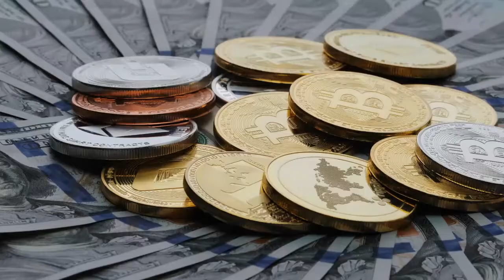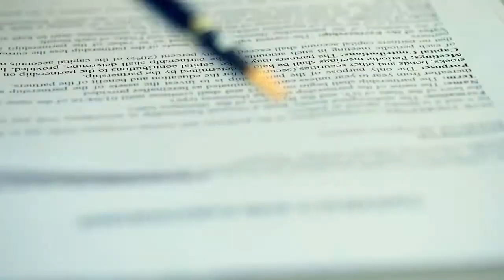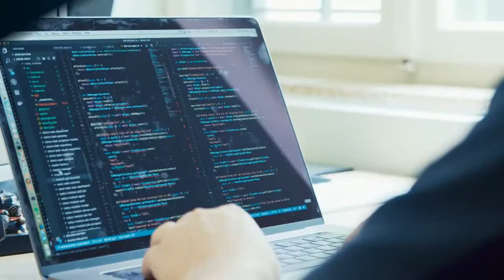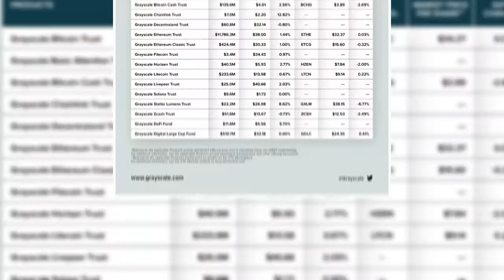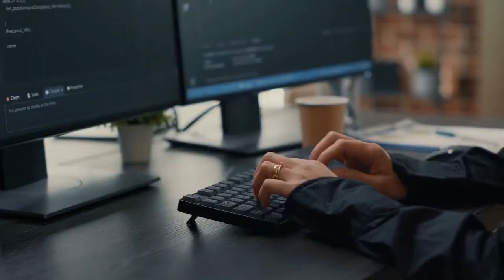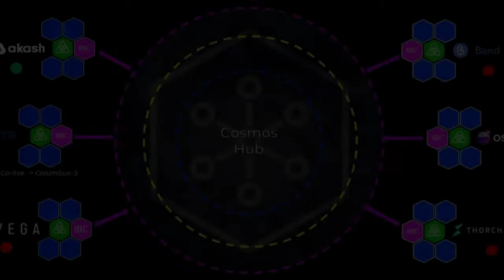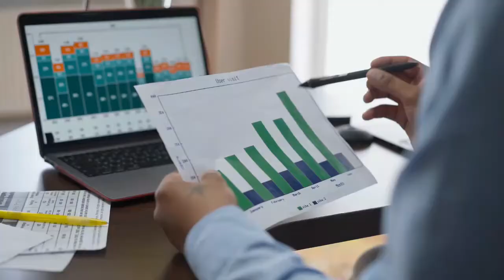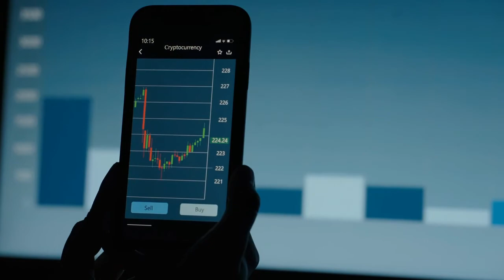What Is Cosmos & Everything You Must Know Before Investing in It!!!!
Cosmos Atom Overview - What Is Cosmos?

Today, we are going to explain to you what COSMOS ATOM is. How it works, why it is so stable, and its Future Outlook. As we did in our other videos while explaining all the major coins. By the end of this video, you will be able to make an informed decision if you should invest in ATOM or not.

As usual, we can’t go further and discuss the updates coming to Cosmos Atom without learning what ATOM is so let’s start right away.
In a word, Cosmos describes itself as a project that addresses some of the industry's "hardest difficulties." By providing an ecosystem of connected blockchains, it intends to provide an antidote to "slow, expensive, unscalable, and ecologically destructive" proof-of-work methods like those used by Bitcoin.

A modular architecture that demystifies decentralized apps is one of the project's other goals, as is making blockchain technology less complex and challenging for developers.
Finally, an Interblockchain Communication protocol makes it easier for blockchain networks to connect, reducing industry fragmentation.
The network's beginnings may be traced back to 2014, when Tendermint, a key contributor, was created. Cosmos released a white paper in 2016, followed by a token sale the following year.
ATOM tokens are earned by a hybrid proof-of-stake method, and they aid in the security of the Cosmos Hub, the project's main blockchain. This cryptocurrency is also used to administer the network.

But what distinguishes Cosmos ATOM from the rest?
The degrees of fragmentation found in blockchain networks are a big source of concern for some in the crypto sector. There are hundreds of them, but only a few can speak with one another. By making this feasible, Cosmos hopes to turn this on its head.
Cosmos is dubbed "Blockchain 3.0," and as previously said, one of its main goals is to make its infrastructure as simple to use as possible. The Cosmos software development kit focuses on modularity to achieve this goal.

This makes it simple to put together a network using code that already exists. In the long run, it's envisaged that sophisticated applications would be simple to build as a result.
Another objective is scalability, which means that far more transactions may be handled per second than on older blockchains like Bitcoin and Ethereum.
If blockchains are to ever gain widespread adoption, they must be able to handle demand as well as or better than existing payment processing firms or websites.
Now, in terms of Cosmos ecosystem improvements, the release of Interchain Accounts has been announced.

⏰ Timestamps ⏰
00:00 What is ATOM?
01:49 What distinguishes Cosmos ATOM from the rest?
05:11 What Cosmos Atom wants to achieve?
07:40 The future of Cosmos Cosmos ($ATOM)

Do you want to learn the basics of crypto and how to trade bitcoin

Check out this super in-depth cryptocurrency video course for beginners
from an ex-Agora guru

HOW TO TRADE CRYPTOCURRENCIES - How to buy Bitcoin
t's About Time For You To Follow The Right Strategies To Profit From Bitcoin!

An Introduction to IOTA Cryptocurrency How IOTA Coin Will Help You To Earn More - News Today